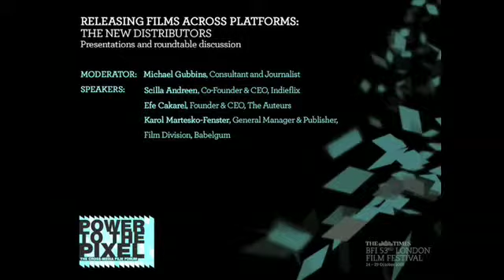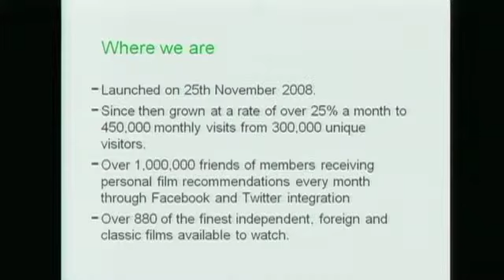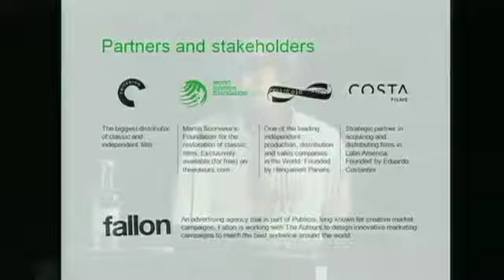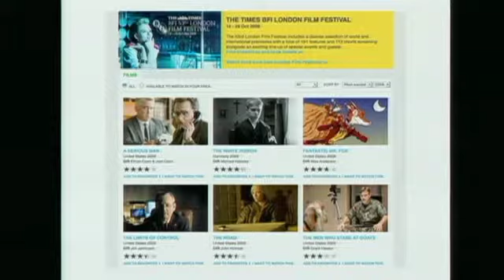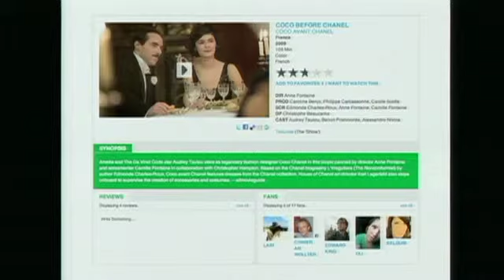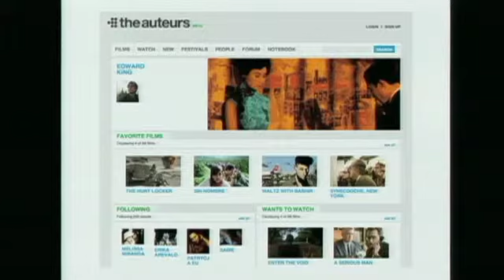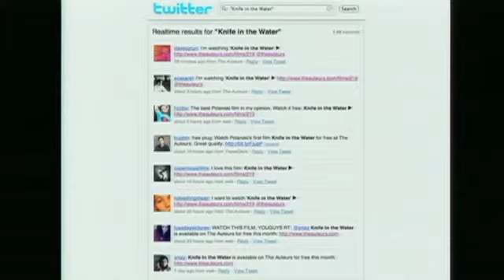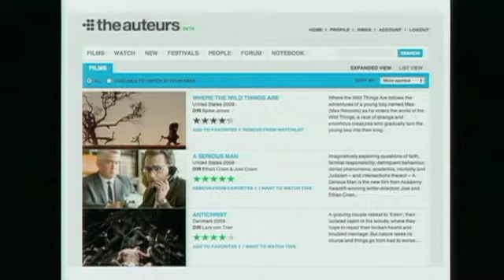Power to the Pixel 2009: Efe Cakarel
RELEASING FILMS ACROSS PLATFORMS: THE NEW DISTRIBUTORS
EFE CAKAREL, Founder & CEO, The Auteurs
As audiences discover and engage with films across a rapidly expanding array of platforms and devices, release strategies for independent film are evolving.  Looking at a variety of innovative case studies including Rage and April Showers, speakers demonstrate a variety of models and lessons learned from making films available across multiple platforms, sites and devices to simultaneous release strategies, special events and digital word-of-mouth campaigns.